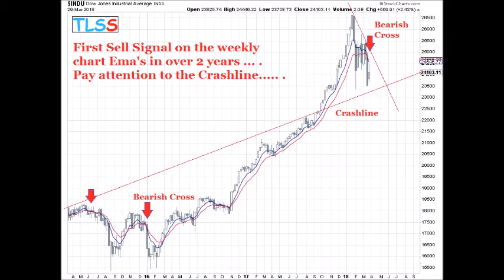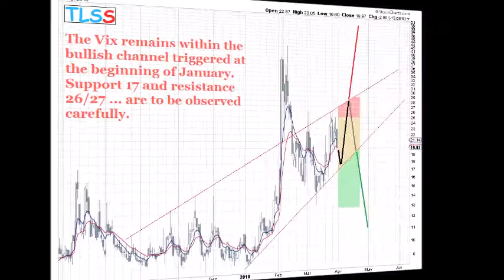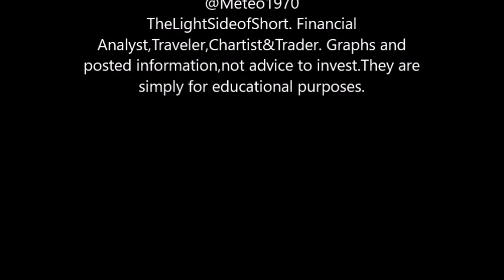A NEW BEAR MARKET AHEAD ?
$INDU renko $INDU $COMPQ $VIX $XVG $INDU/$USB RATIO